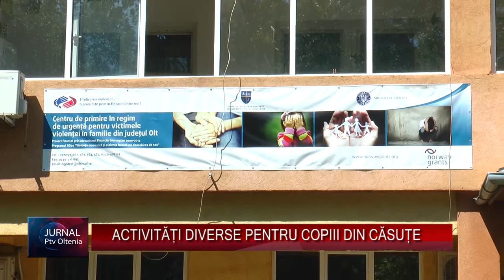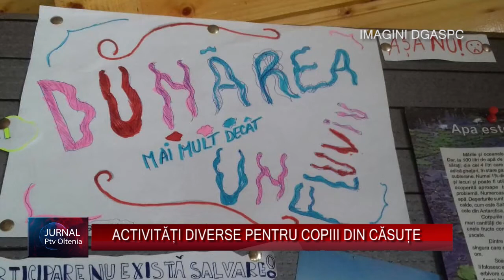ACTIVITĂȚI DIVERSE PENTRU COPIII DIN CĂSUȚE